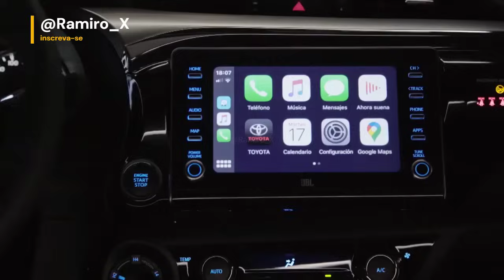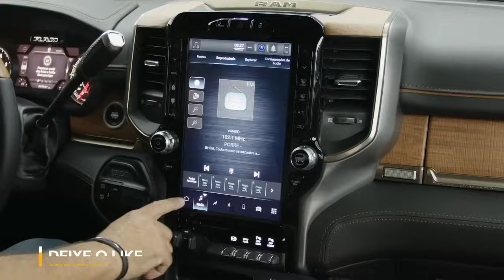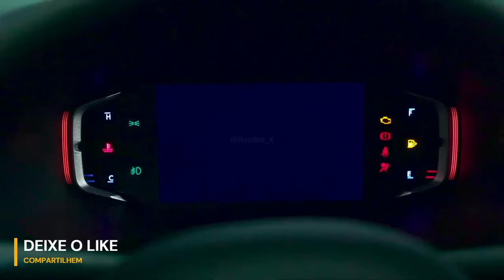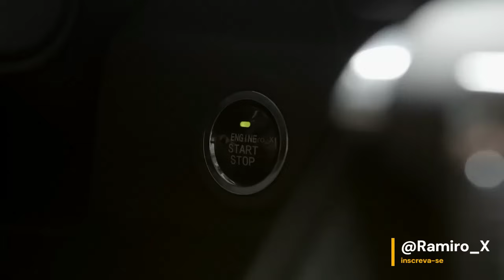NOVA PICAPE SUCESSORA... ANTI-TORO, MONTANA E CIA. VEM AI!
⚠️ Construa sua carreira na internet, conheça o YouTube Sem Aparecer, acesse

FONTE: Motor1 | fiat | ram | toyota | renault |